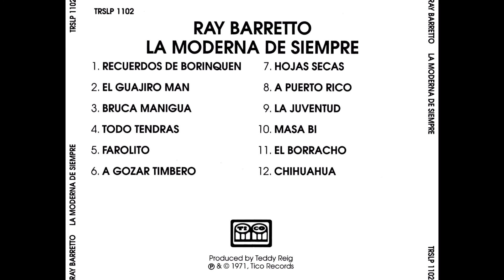Masa Bi | Ray Barretto